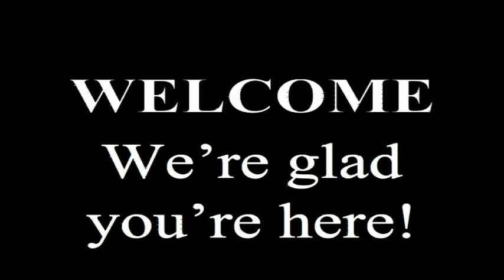GCBC Worship May 13, 2018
Series:  Family Matters
A Mother's Mandate
Genesis 1:26-28, 4:1-2
Dr. Paul Thomason